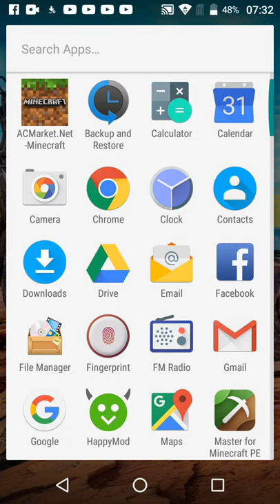Hello guys I am samyog 💨💨💨